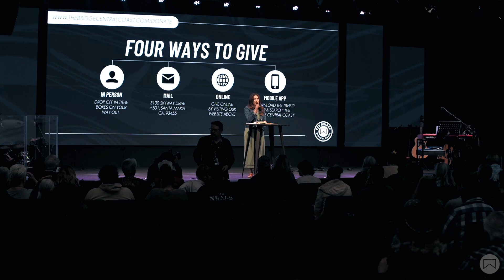Secrets to Extraordinary Miracles | Guest Speaker | Pam Kropp | Sunday Sermon | John 2 | 5-12-24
Jesus called each and every one of us to live lives full of the power of His Spirit.  Join us this week at The Bridge Central Coast as Guest Speaker, Pastor Pam Kropp breaks down John 2 and challenges us to live in the power of the Holy Spirit.  You don't want to miss this week at The Bridge Central Coast.

Join us live every Sunday morning at 8:30am & 10:45am at our Santa Maria Campus.

3130 Skyway Dr. STE 501